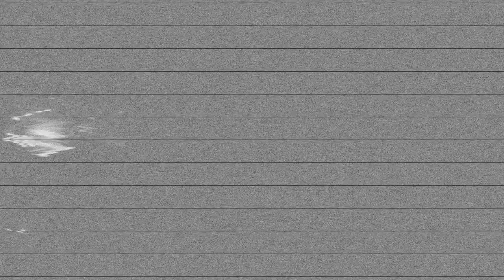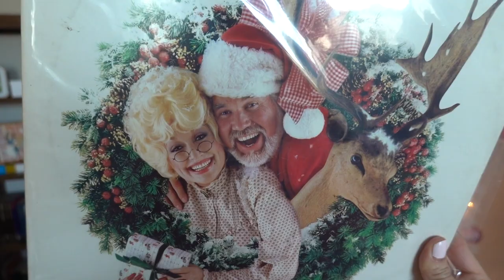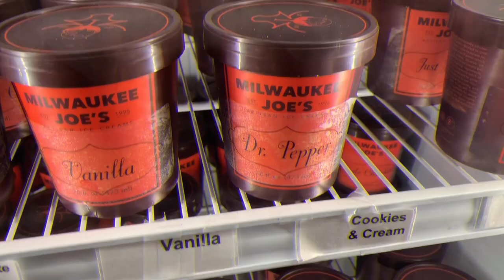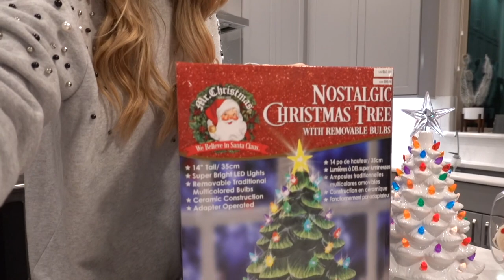WE'RE TOO PICKY TO HAVE ANYTHING | leighannvlogs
We're too picky to have anything but that doesnt prevent us from continuing to shop for christmas decor and mattresses endlessly.